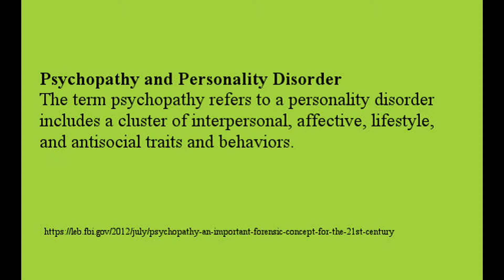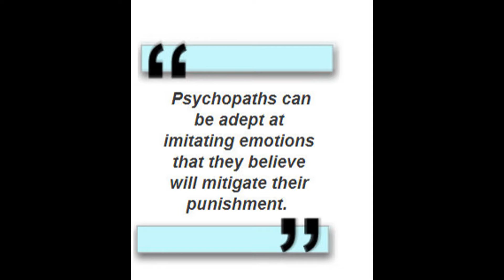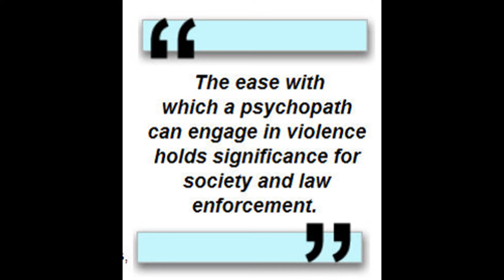Psychopaths FBI 's Forensic Concepts